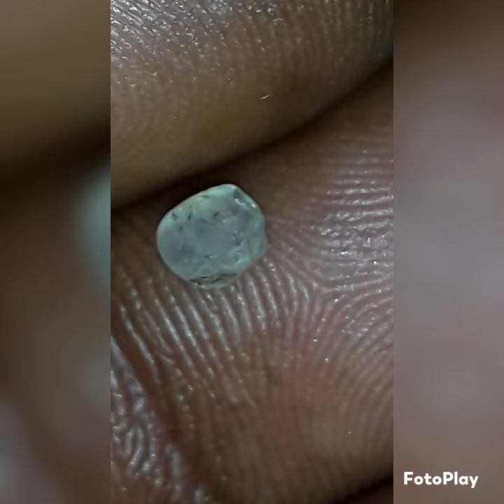Dh Davis British Rough Diamonds & Sapphires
Rough Diamonds & Sapphires